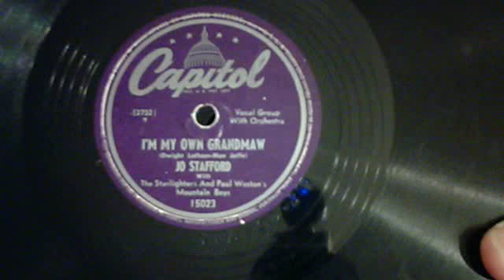I'M MY OWN GRANDMAW (Dwight Latham-Moe Jaffe) JO STAFFORD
Webcam video from May 12, 2014 5:38 AM
I'M MY OWN GRANDMAW (Dwight Latham-Moe Jaffe) JO STAFFORD with The Starlighters And Paul Weston's Mountain Boys - Capitol 78 RPM 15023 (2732)